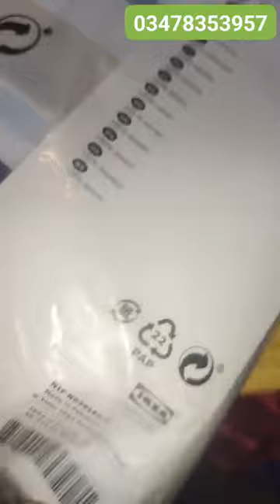sanasafinaz khaadi mariab aghanoor hussainrehar bonanaza zainabchottani partyware shafa sd